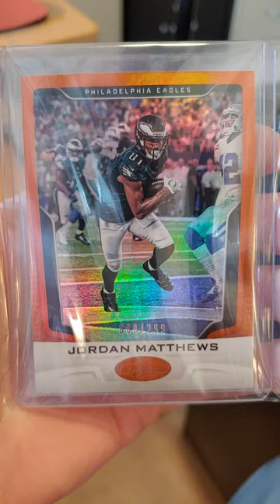(short) 2015 JORDAN MATTHEWS /299 Panini Philadelphia Eagles Buffalo Bills Vanderbilt Commodores